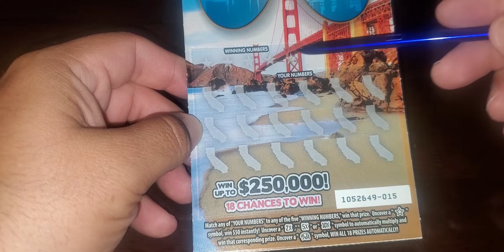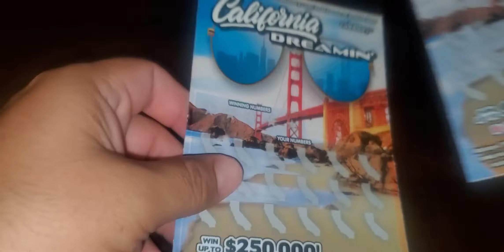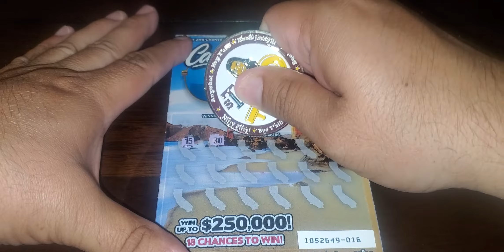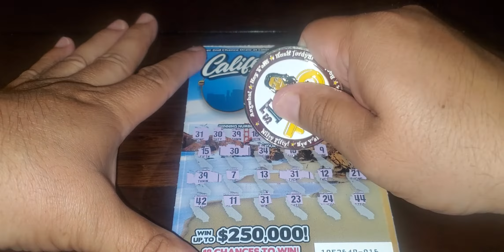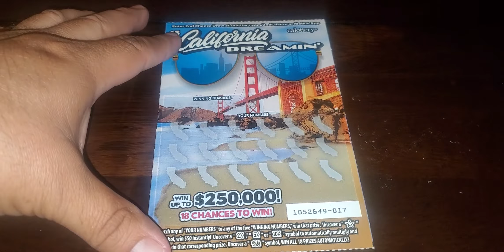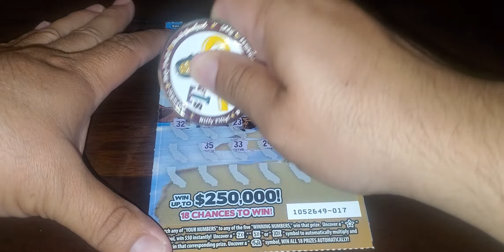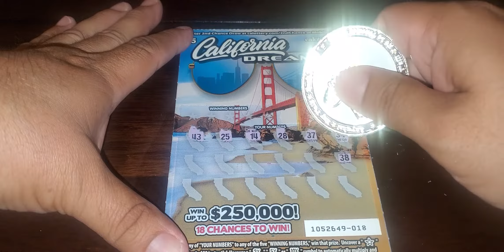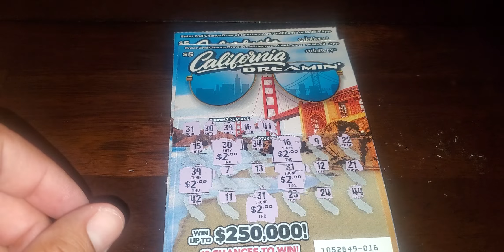4 $5 Dollar Tickets California Dreamin